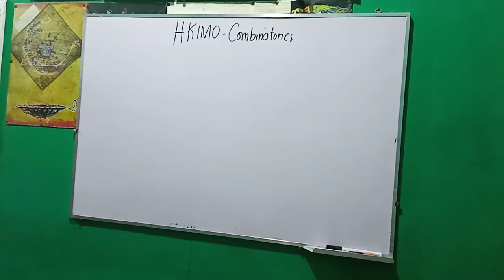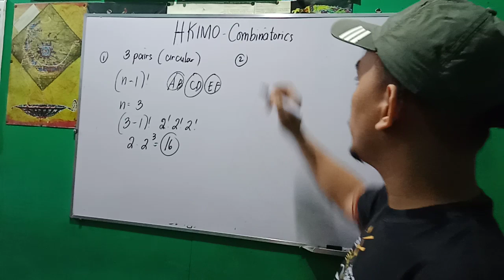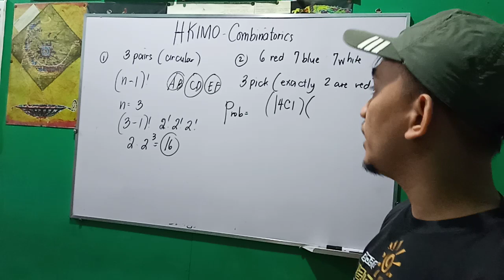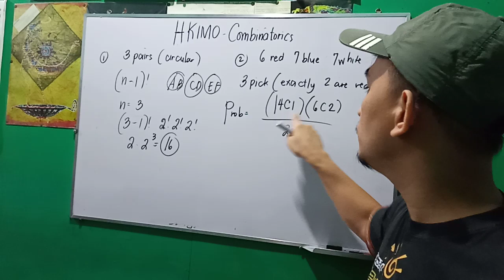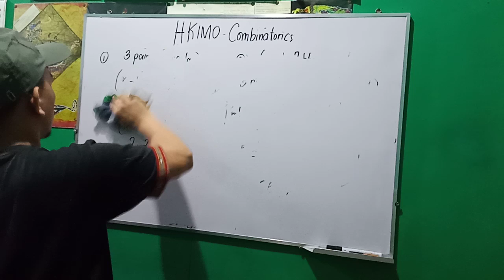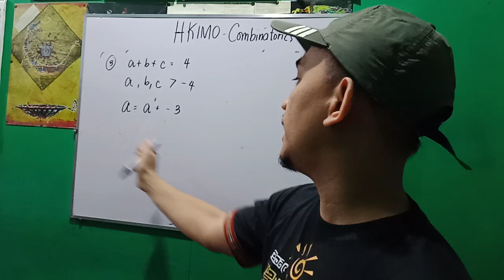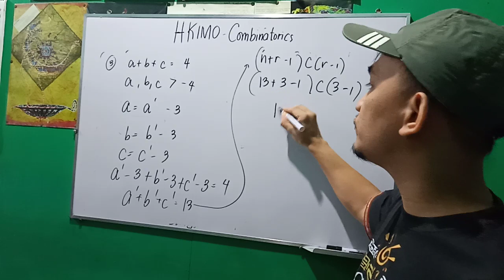HKIMO: Combinatorics Problems (Secondary 3)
Combinatorics Problems of the Hongkong International Math Olympiad competition for Secondary 3